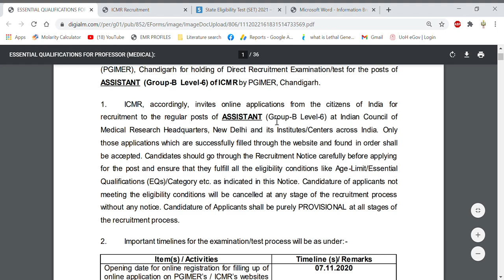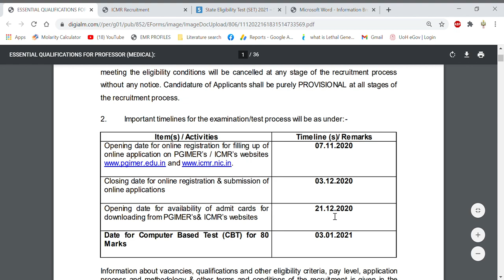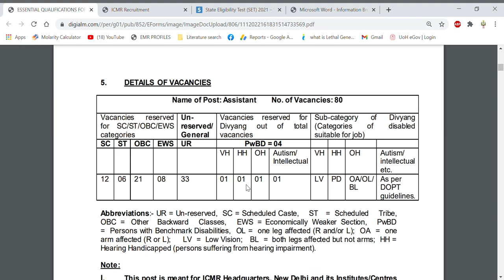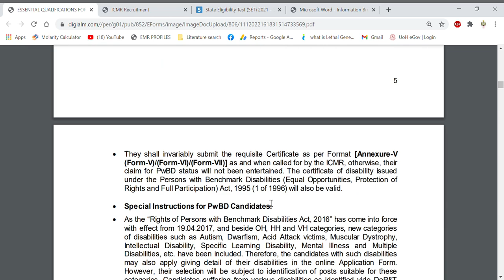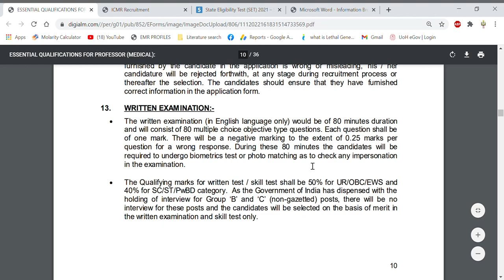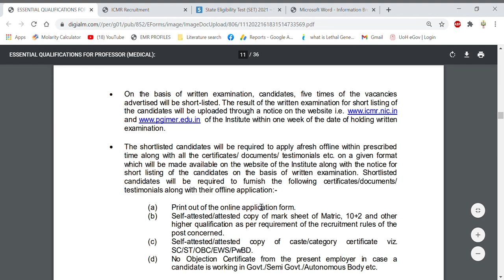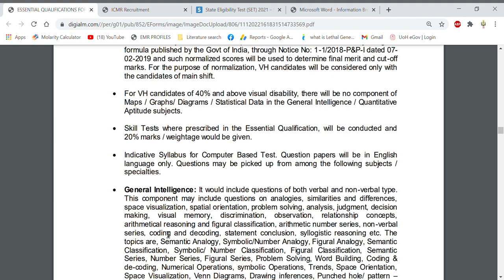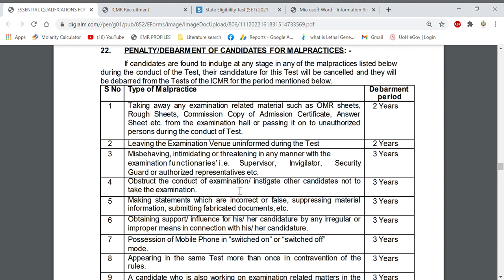Permanent Posts of ASSISTANT II 80 VACANCIES II ICMR Recruitment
In this video tutorial, we have discussed about the various permanent Assistant post. So its a good opportunity  to those who want permanent assistant position So grab the opportunity.